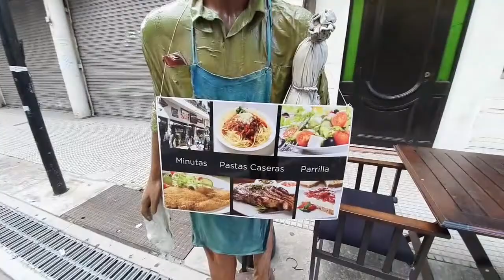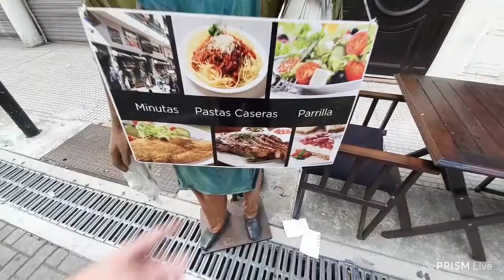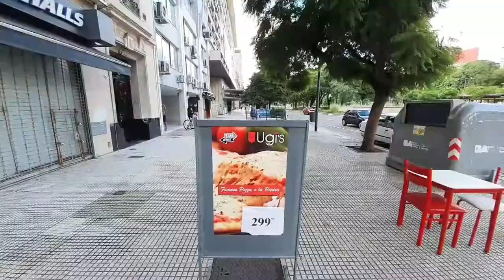Episode Two of Buenos Aires Experience, the Secret Heart of the City Live Stream w/ Gabo Candal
Join us and Gabo for this, our first live stream from South America. We’ve picked the capital of Argentina to start what very might end up a road trip through several countries, cultures, and certainly centuries of history. Buenos Aires, often called the Paris of Latin America, has stolen the hearts and inspired the minds of writers, artists, and musicians for generations. Gabo is a “5 Senses” type of guide, and on this virtual experience his live stream will help us really feel like we’re there with him exploring the heart of the city, its sounds and smells, the feel of the air, and we’ll even have a chance to taste some of its most famous cuisine. Although we know Gabo from Barcelona, he’s returned to his hometown to share his passion for his city and country with us. And also to get married: make sure to congratulate our dear friend when you see him!

This live-stream is brought to you in partnership by
Gabo Candal, A Cousin of the Five Cousins

and by
Chris Sandeman

Chapters:
00:10 - Broadway Street/Avenida Corrientes
03:27 - Gran Rex Theatre
04:40 - Opera Theatre
09:38 - The Obelisk
09:54 - 9th of July Avenue
12:10 - The Obelisk Square
14:24 - The Ministry of Public Works Building
18:44 - Tango Porteño
20:19 - Colón Theatre
22:21 - Wrap up/Chit chat